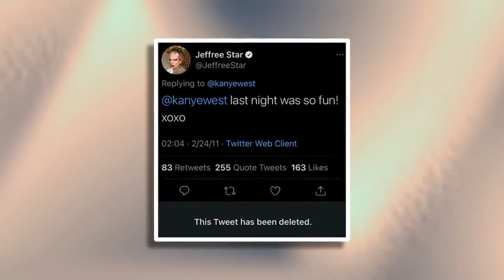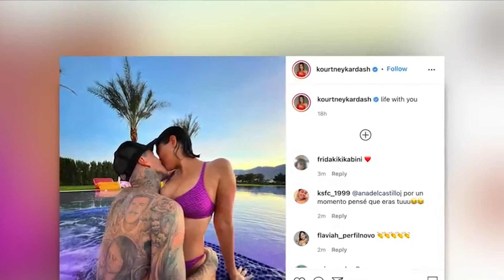2021's Most Unexpected Celebrity Couples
Hey guys! In todays video we uncover the most searched celebrity couples on Google!